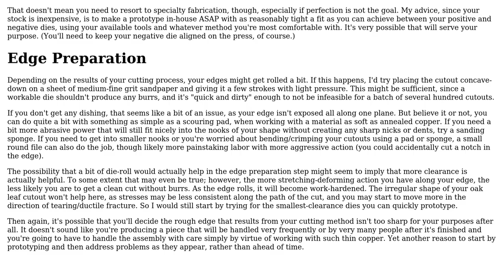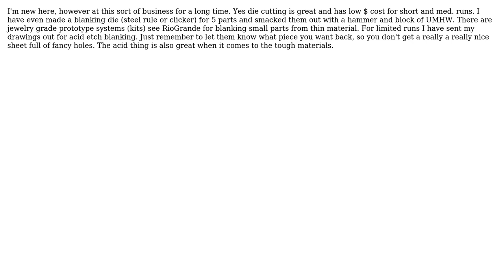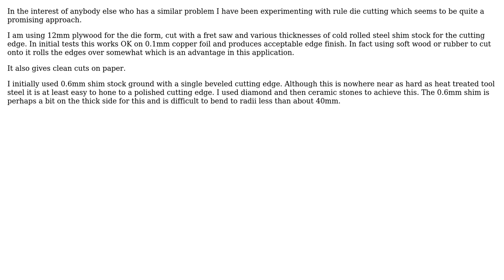Engineering: How to manufacture cutting dies for metal foil? (3 Solutions!!)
Engineering: How to manufacture cutting dies for metal foil?

With thanks & praise to God, and with thanks to the many people who have made this project possible! | Content (except music & images) licensed under CC BY-SA | Music | Images & others | With thanks to user user1586 user Horseless Headman user Chris Johns user Air and the Stack Exchange Network Trademarks are property of their respective owners. You are responsible for your own actions.